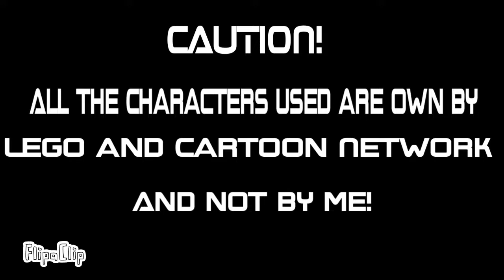Mixels Short: Party-Crushed!